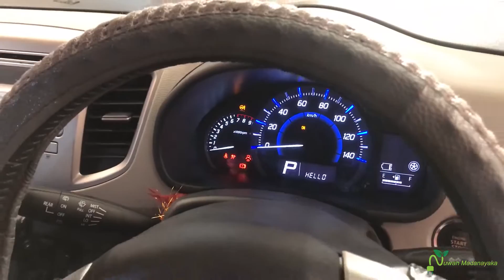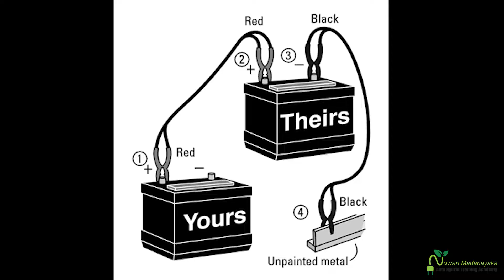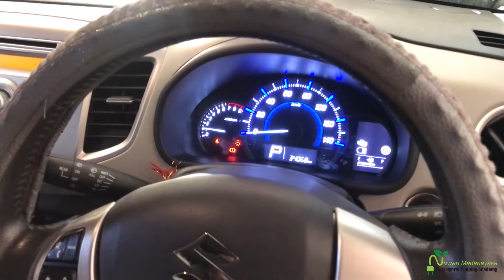HYBRID SAFETY CLIP 05 - (WAGON R JUMP START කිරිඉමෙන් වැඩ වරදීද ?) Sinhala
HOW TO JUMP START THE VEHICALE
මෝටර් රථ භාවිතයේදී පාරිභෝගිකයන් විසින් දැනගත යුතු මුලික සේවා අතරින්, රථයක බැටරිය විසර්ජනය වී පණ ගැන්වීමට අපහසුව ඇති විට සහයක බැටරියක් නිවැරදිව විදුලි පද්ධතියට සම්බන්ද කිරීම සිදු කරන අයුරු හදුනා ගැනීම මුලික කරුණකි. එසේ නොවුනහොත් රථයේ අන්තර්ගත ඉලෙක්ට්‍රොනික පරිපථ වල හානි ඇතිවීමට වැඩි හැකියාවක් පවතී. එය මේවන විටත් සුලබව අසන්ට ලැබෙන කරුණකි. එම අන්තරාදායක තාවය මගහැරීම සදහා වැදගත් වන පණිවිඩයකි.